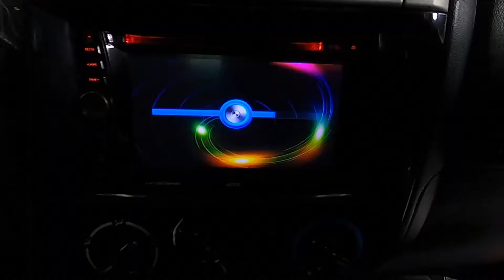|| ISUZU D-MAX spacecab Hi-Lander 2.5 i-TEQ (ABS) ปี 2006 || (ติดต่อ 061-6029777 )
ISUZU D-MAX spacecab Hi-Lander 2.5 i-TEQ (ABS) ปี 2006